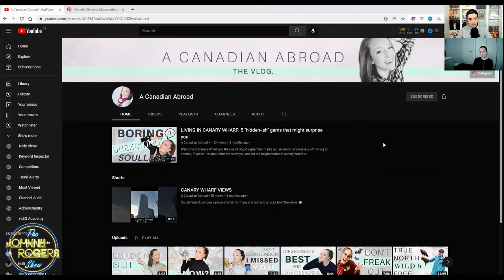#12 Plans Ft. Michelle Christine | The Johnny Rogers Show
Michelle Christine (@acanadianabroad) is a travel vlogger from Canada currently living in London. The topic for today's show is "plans" because Michelle considers herself to be someone that needs to plan everything down to the last detail. Although in the episode she shares more about breaking free from plans whenever you can and gives some great advice on moving to a new country.